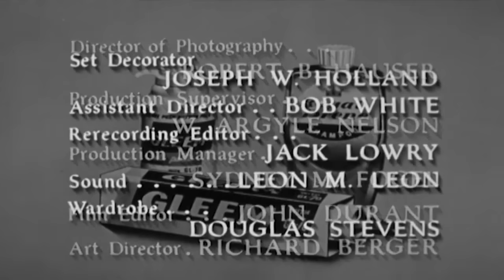The Noble Outlaws - Best Western Cowboy Full Episode Movie HD